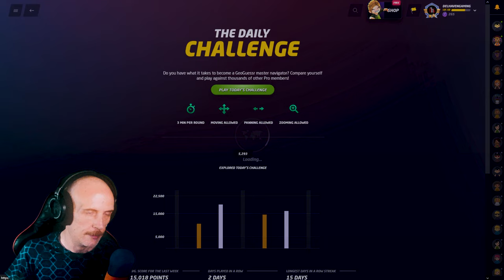I do pretty well! - GeoGuessr Daily - 28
Five rounds, three minutes each, could be anywhere.

● Also..

 - Daily Challenge - 28